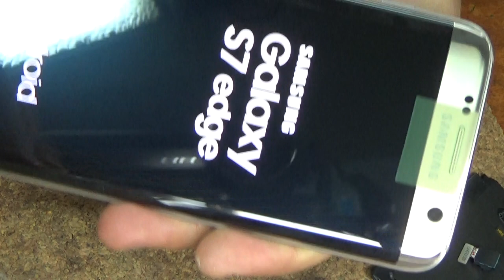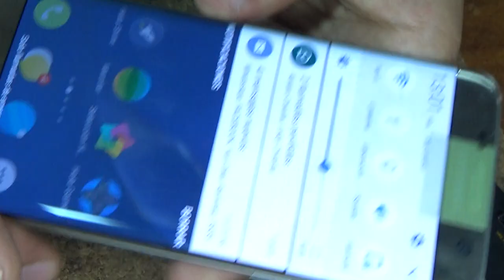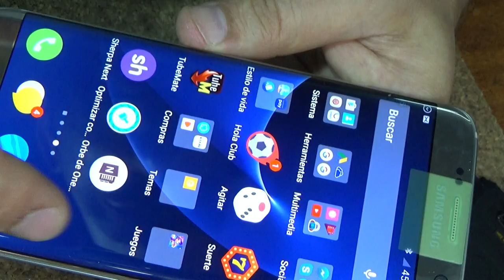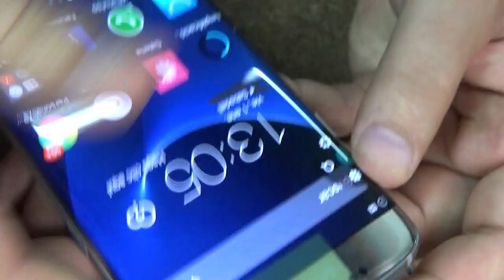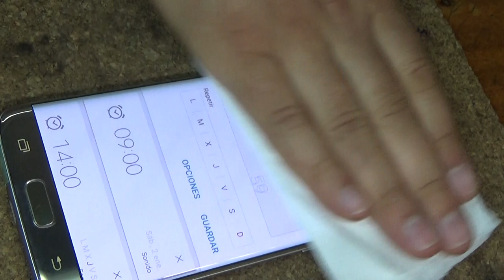Samsung Galaxy S7 ....LCD replacement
Exynos 8890, 8 ядер (4x Mongoose 2,6 ГГц + 4x Cortex-A53 1,6 ГГц)  5,1”, 2560x1440, Super AMOLED, 577 ppi